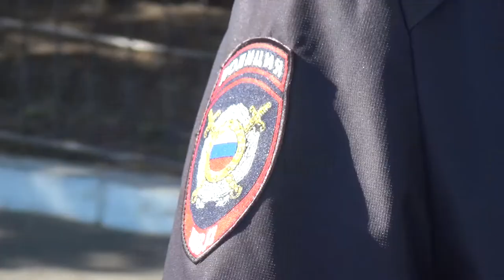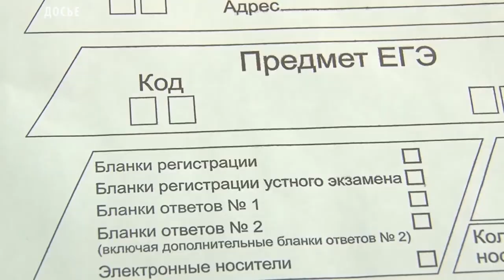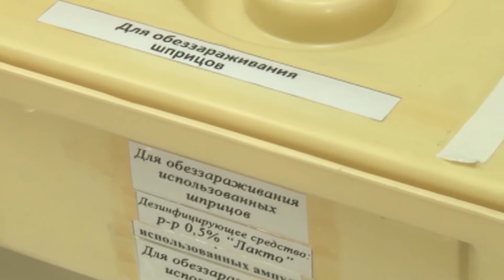Новости Тувы 18 04 19